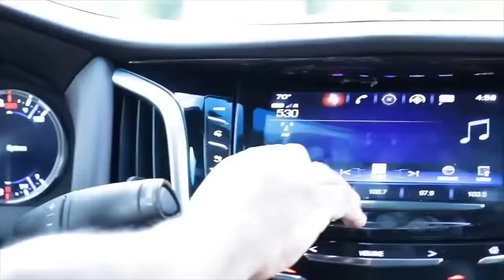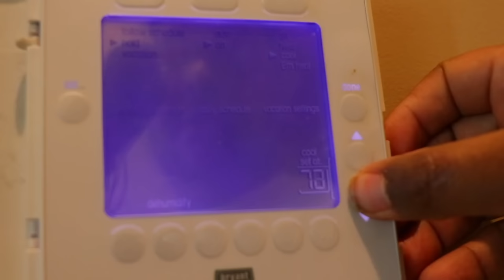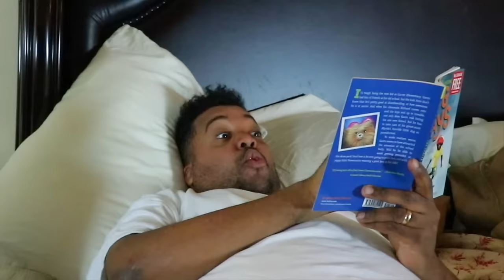30 MINUTES of Nostalgic Onyx Family Videos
30 MINUTES of Nostalgic Onyx Family Videos

For over 7 years, the Onyx Family has entertained families with their humorous episodes, providing laughter and relief to billions. Let's take a trip down memory lane and reminisce about their most iconic skits.

Episodes

0:00 Our Dad's a Vampire
7:23 The Phone Fiasco
27:18 Can't Fall Asleep